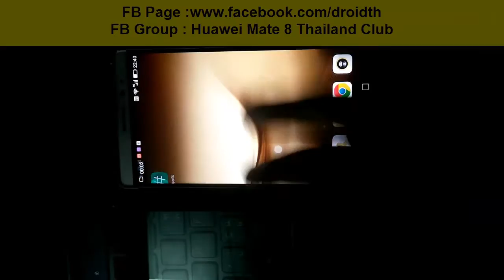[HuaweiMate8] VDO Record with Knock your knuckle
FB Group : Huawei Mate 8 Thailand Club